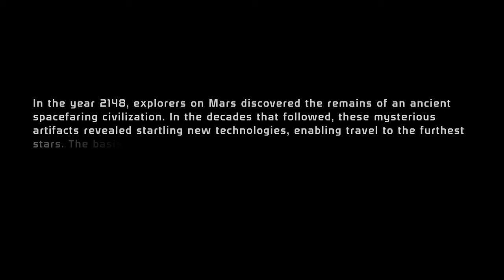Mass Effect 1 Legendary Edition Modded gameplay ( PC 4k / 60 fps) Episode 1 - No Commentary